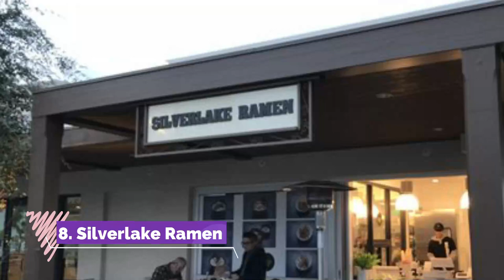Top 10 Best Tourist Places to Visit in Concord | USA - English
Concord is one of the biggest tourist attractions in USA having many best places in Concord. Concord is a city in California northeast of San Francisco. Nearby, Briones Regional Park features views of the Diablo Valley and a trail to Diablo Foothills Regional Park, with wildflowers and views of San Francisco Bay. A former coal-mining site, Black Diamond Mines Regional Preserve includes grasslands, pepper trees and lilies. The multi-use Iron Horse Regional Trail connects Concord to the city of Pleasanton. So to help you figure out the places you need to try, we've gathered up a bucket list of the best Places in Concord that you won't regret going to.

There are many beautiful places in Concord. USA has some of the best places in Concord. We collected data on the top 10 places to visit in Concord. There are many famous places in Concord and some of them are beautiful places in Concord. People from all over USA love these Concord beautiful places which are also Concord famous places. In this video, we will show you the beautiful places to visit in Concord.